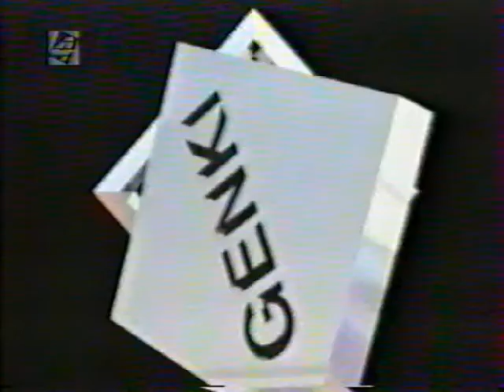01a - Мегадром Агента Z (4 канал , 1996 год) Сергей Пиоро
01a - Мегадром Агента Z (4 канал , 1996 год) Сергей Пиоро

Автор: Станислав Пучковский (aka Archer)
Озвучивает: Сергей Пиоро

Обзоры игр:
- DOOM Troopers (Sega MD)
- Contra: Hard Corps (Sega MD)
- Donkey Kong Country 2: Diddy's Kong Quest (Super Nintendo)
- Samurai Shodown (3DO)
- Kileak: The DNA Imperative (Sony PlayStation)
- Virtua Cop (Sega Saturn)

Автор и Продюсер:
- Станислав Пучковский

Диктор:
- Даниил Макеранец

Видеоинженер:
- Андрей Портнов

Компьютерная графика:
- Дмитрий Костарев
- Дмитрий Кирьянов

Особое спасибо:
- Максиму Савченко
- Денису Рябинкину
- Максиму Зеленцову

- магазин "Игровой Мир"  тел. 29-92-92

INTERNET-Провайдер:
- Компания "Урал-Релком" тел. 58-04-40

Компьютер предоставлен фирмой "Астерия-Клуб" тел. 51-10-25

НАШ АДРЕС: Екатеринбург А\Я 751 , Агенту Z

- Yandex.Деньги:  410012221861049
- QIWI: по нику - INQUISITORALEX
- Банковская карта - 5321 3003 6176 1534 (Банк "Открытие")
- Банковская карта - 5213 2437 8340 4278 (Банк "Тинькофф")